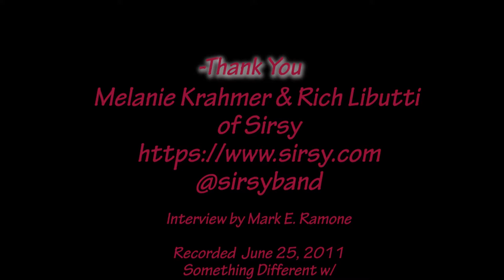Something Different w/ Mark E. Ramone - Interview with Sirsy (6/25/11)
Interview with Melanie Krahmer & Rich Libutti of Sirsy

This fiery, sultry, soulful, indie pop rock duo is a musical breath of fresh air in the too often homogenized landscape of indie rock. SIRSY is fronted by the charismatic Melanie Krahmer who critics call a girl with a "stunning voice capable of a lion's roar and a floaty whisper"... a girl "with the lungs of a teenage athlete and the growl of a sixty-something blues singer". Krahmer is also the band's drummer, playing a full drum kit (while STANDING UP), bass parts (on a keyboard with her drum stick), a few Ian Anderson-esque flute solos and melodica, too. Rich Libutti plays everything else (guitar, piano, bass on a keyboard at his feet, and the occasional snare part with his feet (during Krahmer's flute solos). Despite the musical multi-tasking on stage, SIRSY’s live show is passionate, energetic, and always about connecting with their audience.

This critically acclaimed duo “wows audiences at over 250 shows per year nationally” and has played with: Maroon5, Lifehouse, Collective Soul, Third Eye Blind, Train, Blues Traveler, Cheap Trick, Vertical Horizon, Fuel, Grace Potter & the Nocturnals, Boys Like Girls, and many more..

SIRSY's well crafted, hook laden, songs are rich with infectious melodies. The lyrics are clever, quirky, fresh, and often emotionally raw– but very relatable. SIRSY's song "Revolution" was distributed worldwide through the November 2008 Relix Magazine CD (alongside Joan Osborne, Lucinda Williams, more). “Revolution” is also the opening track of the film, “So Right, So Smart” (starring Darryl Hannah, Guster, and Bare Naked Ladies).